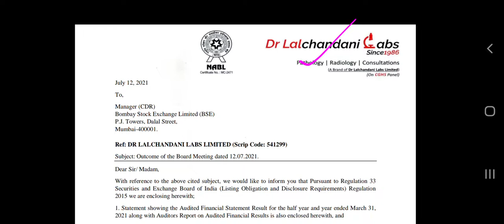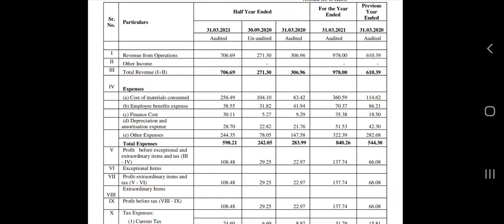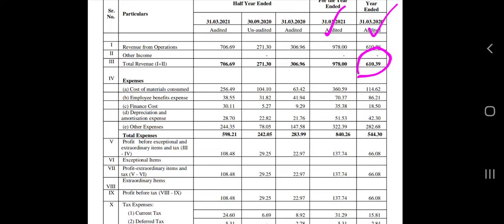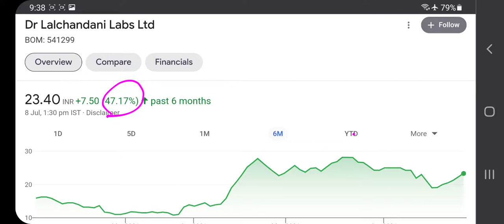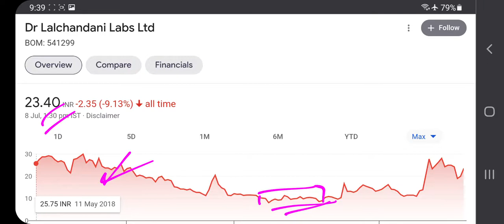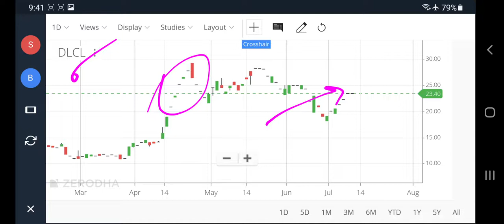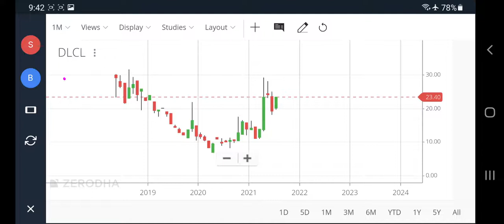dr lalchandani labs share, dr lalchandani labs review, dr lal labs share news, dr lal share | pt360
dr lalchandani labs share, dr lalchandani labs review, dr lal labs share news, dr lal share | pt360 | profitips 360
dr lal pathlabs share